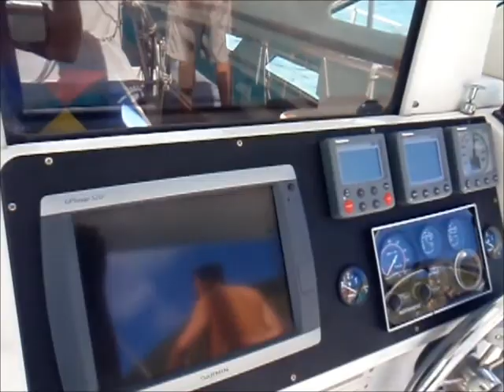MULTIHULLS: 2009 Gemini 105Mc "PAW TRAX" - SOLD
Paw Trax is ready to go cruising now. Nicely appointed 3 cabin, 1 head layout. If you are thinking about starting your cruising plans in the Caribbean look no further.